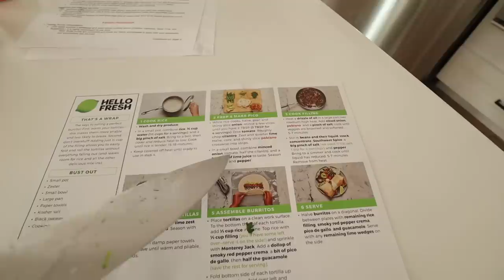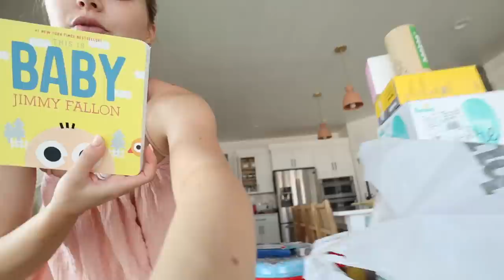shopping for baby girl #2 + packing for our babymoon trip!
FOLLOW US //

SHOP EQUIPMENT //